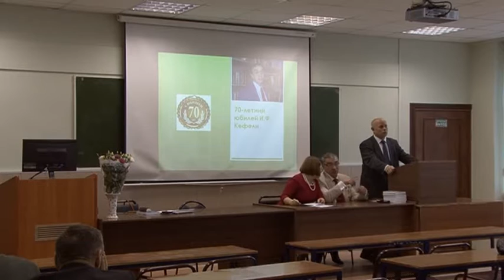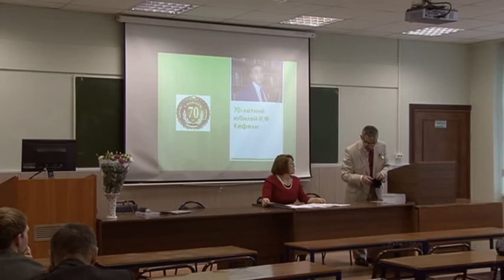научно-практическая конференция «Новые горизонты глобального мира»